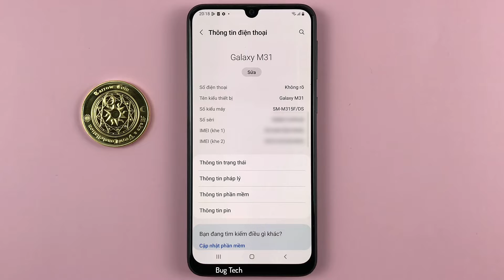Cách bật/tắt Font chữ in đậm trên Samsung M31 Android 12